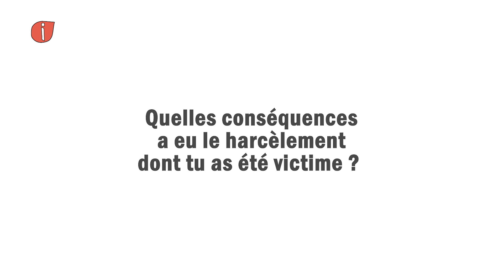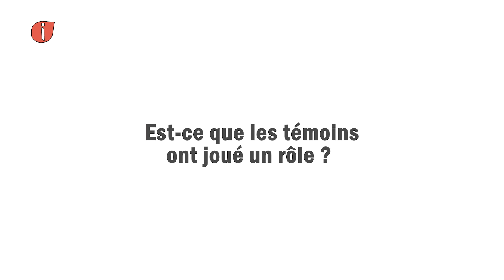Harcèlement scolaire, ils témoignent - Duncan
Infor Jeunes Bruxelles est parti à la rencontre de jeunes qui ont été victimes, témoins ou auteurs de harcèlement scolaire. Voici leurs témoignages.

Notre Service H a pour objectif de répondre à toutes les questions et demandes liées au harcèlement scolaire. Le harcèlement scolaire, c’est aussi ce qu’on appelle le harcèlement entre jeunes. Il s’agit d’une dynamique particulière qui apparait parfois dans les groupes de jeunes, qu’ils soient à l’école ou en dehors.

Victime ? Témoin ? Auteur de harcèlement ? Contacte-nous au 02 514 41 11

Pour plus d'informations sur le harcèlement scolaire, rendez-vous sur notre

👀 Nous suivre sur TikTok: ijbxl

Infor Jeunes Bruxelles c'est un centre d'information gratuit pour tous les jeunes en Belgique 👌Notre équipe d'informateurs peut te donner toutes les infos sur études, emploi, logement, droits, famille, santé, loisirs, amour, politique, citoyenneté... bref, tout ce qui TE concerne 😉

Une question? Besoin d'une info? N'hésite jamais à nous contacter!